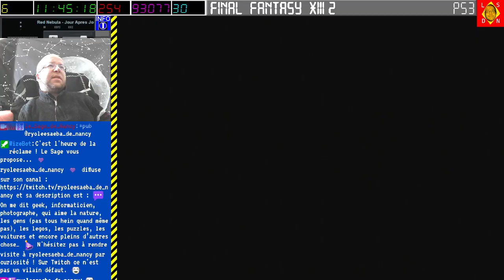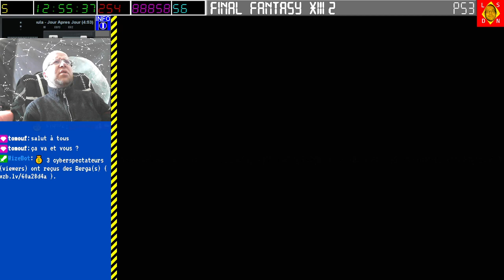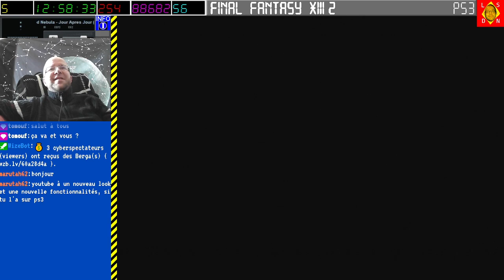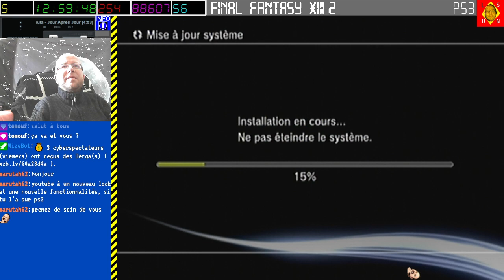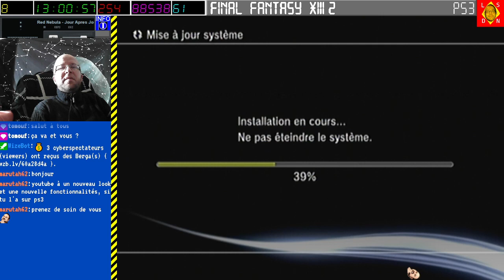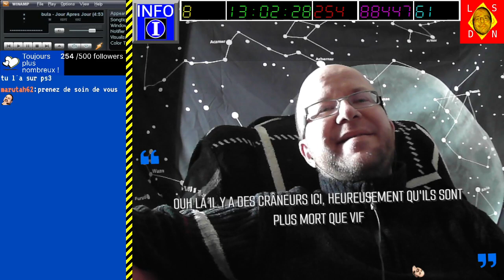[11-03-2024] Final Fantasy XIII-2 [LSDN]